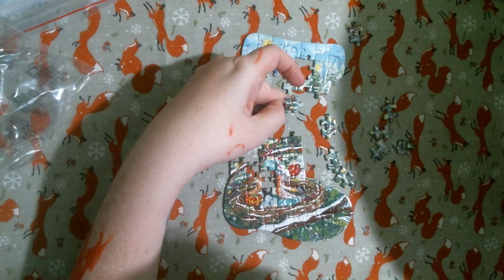christmas adventure day 17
welcome to day 17 for this beauitful advent adventure if you want your own you can get it